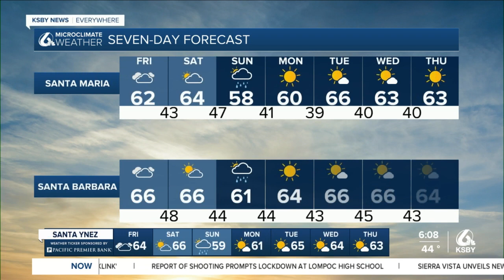Warmer temperatures to kick off Friday, several weekend rain chances